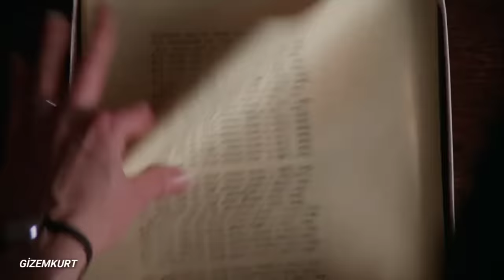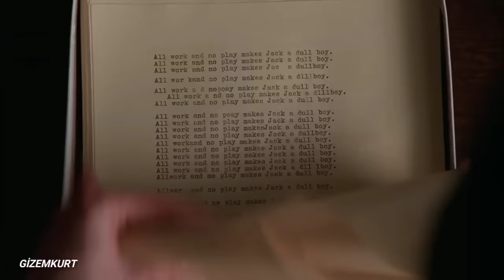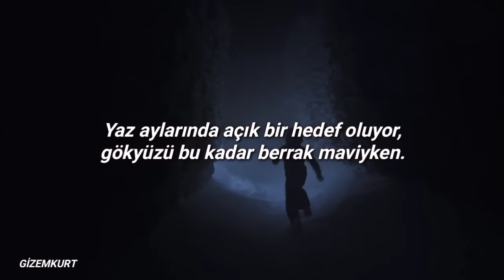Gorillaz - Rhinestone Eyes (Türkçe Çeviri)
kanal mainstream olma yolunda son gaz gidiyor...

videodaki filmler: The Shining, Midsommar (tek sahne)

garip bir şekilde film hem uydu hem uymadı.

sözleri;

[Verse 1]
I'm a scary gargoyle on a tower
That you made with plastic power
Your rhinestone eyes are like factories far away
Where the paralytic dreams that we all seem to keep
Drive on engines till they weep
With future pixels in factories far away
So call the mainland from the beach
Your heart is now washed up in bleach
The waves are rising for this time of year
And nobody knows what to do with the heat
Under sunshine pylons, we'll meet
While rain is falling like rhinestones from the sky

[Chorus]
(Uh)
(Mmmmm)

[Verse 2]
I can't see you now my heart is frozen
All the verses and the corrosion
Have been after native in my soul
I prayed on the immovable
Yet clinging to the atoms of rock
Seasons see adjustment signs of change
I can't see now, she said, "Taxi"
Now that light is all I can take
This dawn brings strange loyalties and skies
[Chorus]
(Here we go again)
That's electric
(Uh)
That's electric

[Verse 3]
Helicopters fly over the beach
Same time every day, same routine
A clear target in the summer when skies are blue
It's part of the noise when winter comes
It reverberates in my lungs
Nature's corrupted in factories far away

[Chorus]
That's electric
Your love's like rhinestones falling from the sky (uh)
That's electric